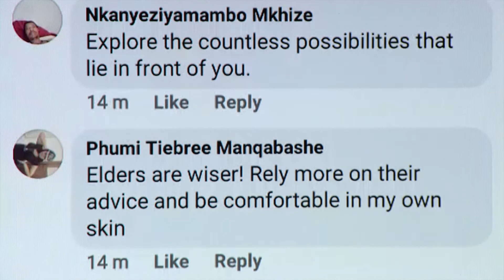Chat & Wrap Up | Afternoon Express | 9 September 2020